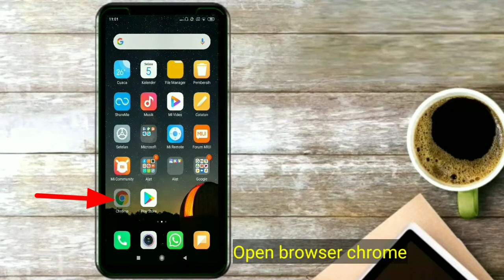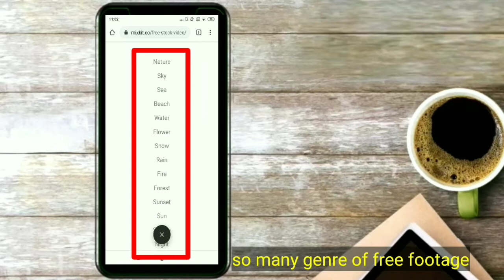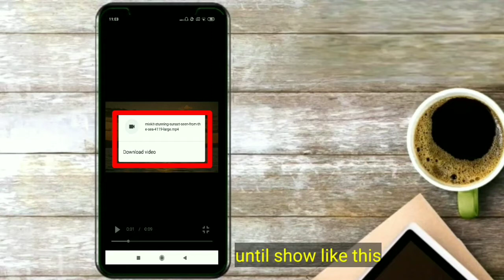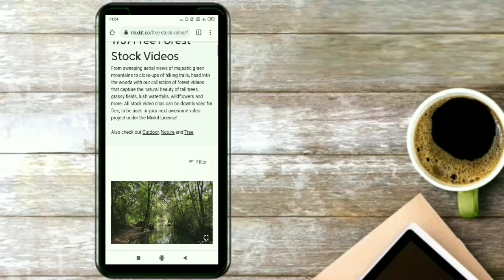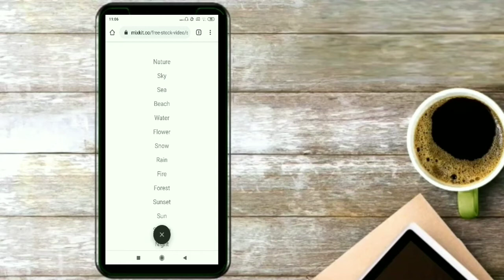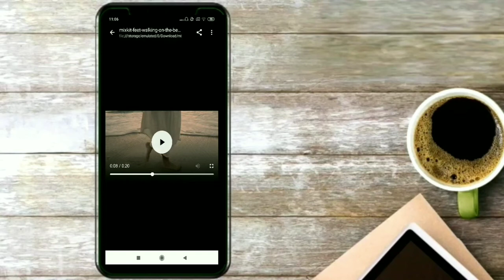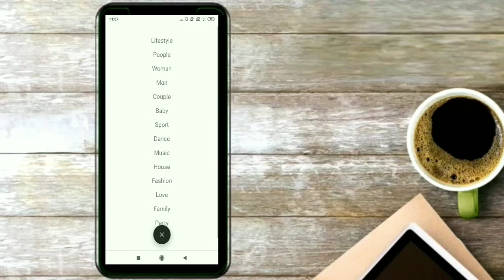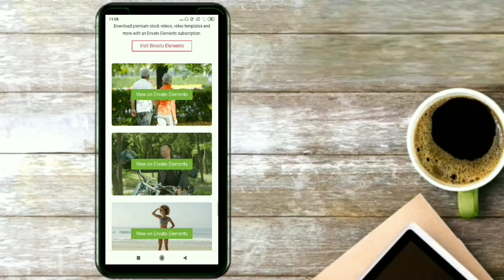Free Footage Site No Copyright HD - 4K Download using mobile phone 2021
Hello guys in this time i will sharing about Free Footage Site No Copyright HD - 4K Download using mobile phone 2021

 in this site more available free stock footage video and music can be use for all Social media and to Complete your Project video the one is for YouTube without copyright klaim and free license.
you need add the link site on your description video only!! Example like below 👇